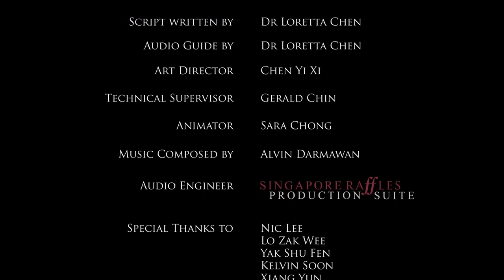Edmund Chen's - My Little Red Dot Animation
My Little Red Dot is a philosophical, whimsical art project coupled with an engaging story. It is speckled with life wisdoms with emphasis on the importance of core familial values.
As these profound, ancient wisdoms and core values may be hard to grasp, My Little Red Dot ( MLRD) simplifies this through the use of easy to understand language and the interesting  animation.